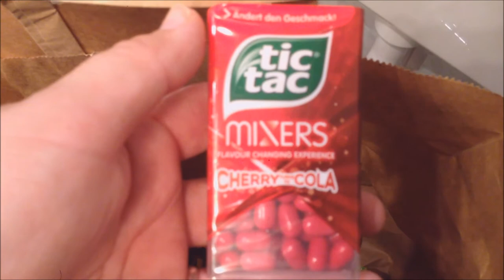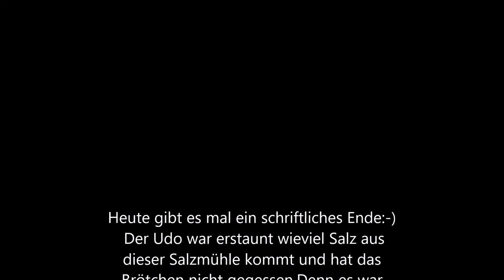follow my day #8 Stiefel anmalen/neues Spielzeug für Udo:-)